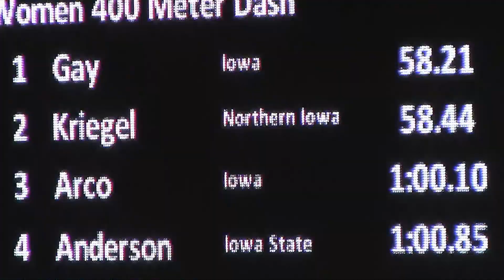2017 Wieczorek Invitational: 400m Alexis Gay and Taylor Arco